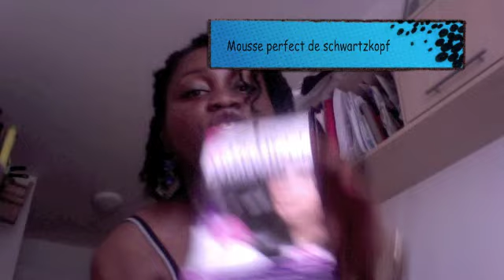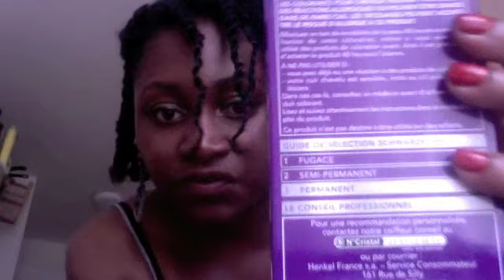✿ Review: Revue klorane à l'huile d'Abyssinie, l'or noir lush et Mousse perfect ✿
✿✿✿✿✿✿✿✿✿✿✿ revue de produits !!! ✿✿✿✿✿✿✿✿✿✿✿✿

cette revue de produit sur Klorane à l'huile d'abyssinie, de l'or noir de lush et de la Mousse perfect de Schwarzkopf